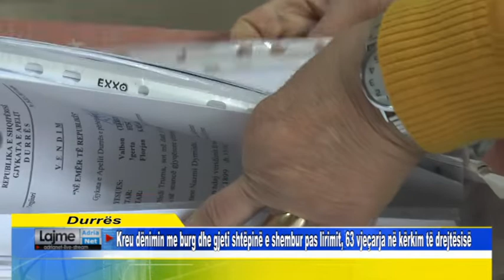Kreu dënimin me burg dhe gjeti shtëpinë e shembur pas lirimit, 63 vjeçarja në kërkim të drejtësisë